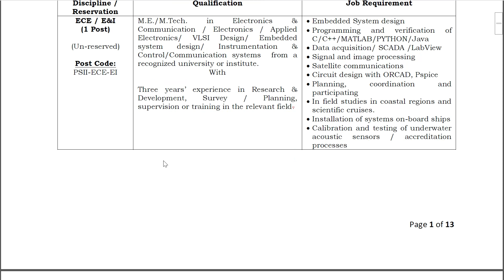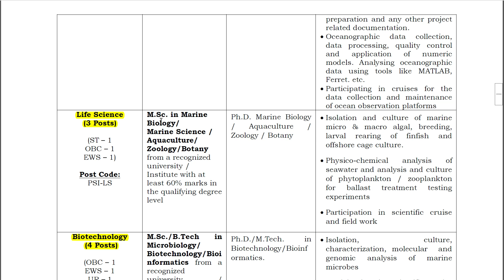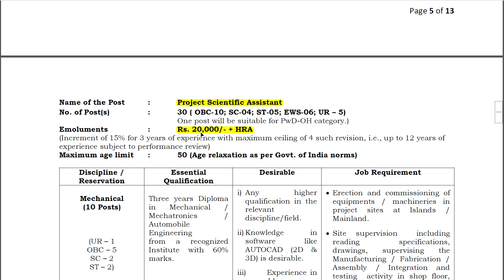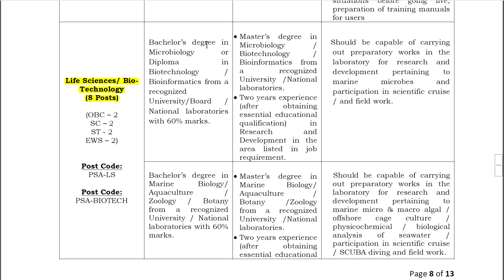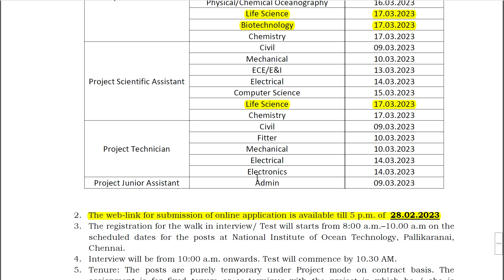LIFE SCIENCE & BIOTECHNOLOGY JOB VACANCY IN NATIONAL INSTITUTE OF OCEAN TECHNOLOGY, CHENNAI